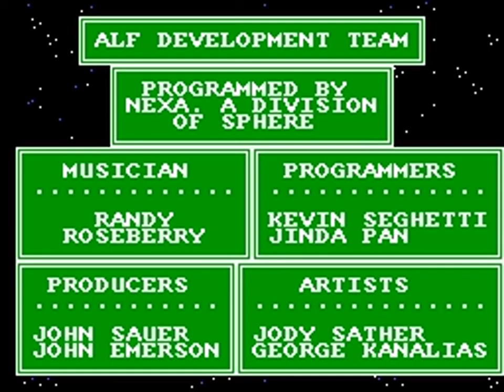ALF (SMS) Playthrough/Longplay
Playthrough of the Sega Master System game "ALF".